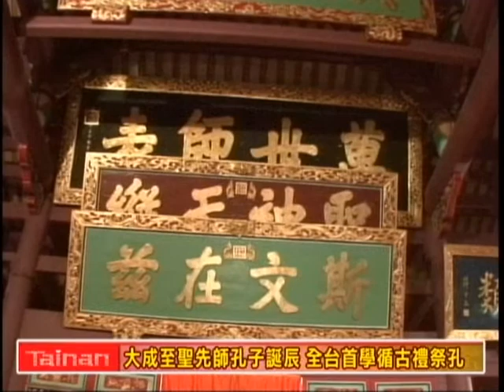大成至聖先師孔子聖誕 古禮祭孔